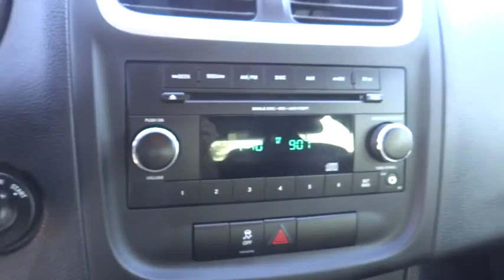2014 Dodge Avenger Denver, Littleton, Aurora, Parker, Colorado Springs, CO D352501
2014 Dodge Avenger

Brandon Dodge
5600 S Broadway

2.4L 4-Cylinder SMPI DOHC. Back in Black! You Win! brbrAre you interested in a simply great car? Then take a look at this good-looking 2014 Dodge Avenger. Dodge has established itself as a name associated with quality. This Dodge Avenger will get you where you need to go for many years to come. brbrAt Brandon Dodge On Broadway, we stock a large amount of high quality used cars to serve the Denver region. We are proud to have certified and pre-owned vehicles ready for you to test drive today.